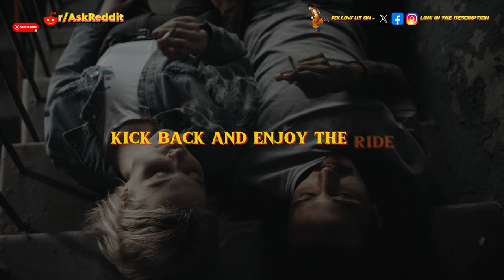What was the most Regrettable way in which a friend showed, you're not as close ? reddit Part 1